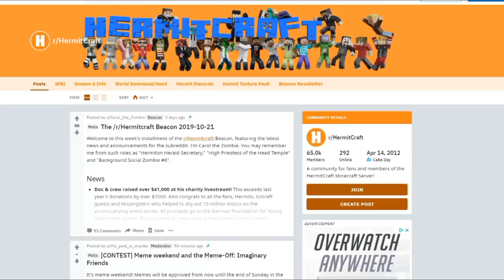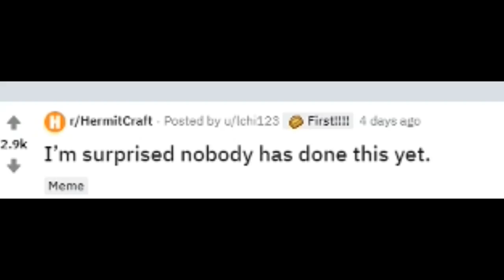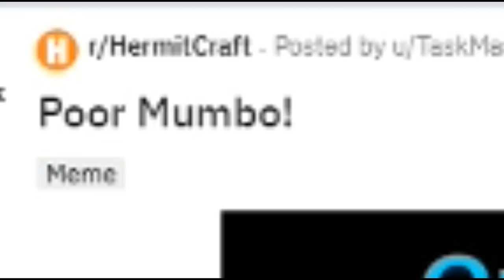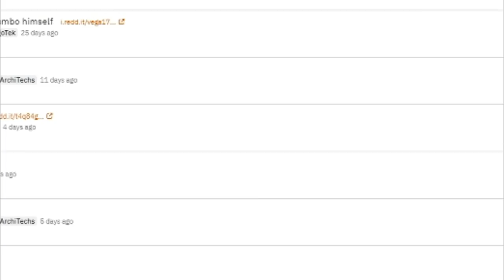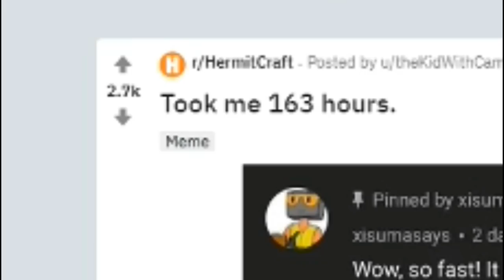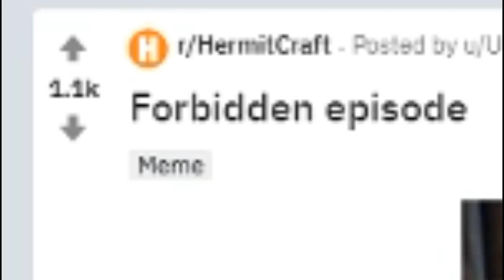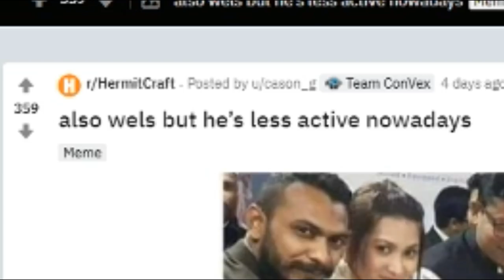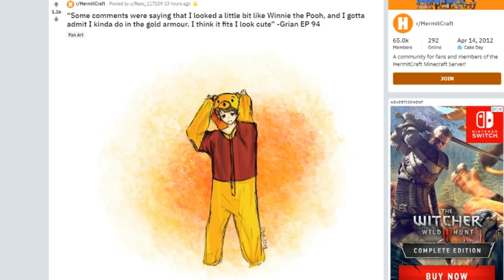The Best HermitCraft Memes V6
The Best HermitCraft Memes - Elmo